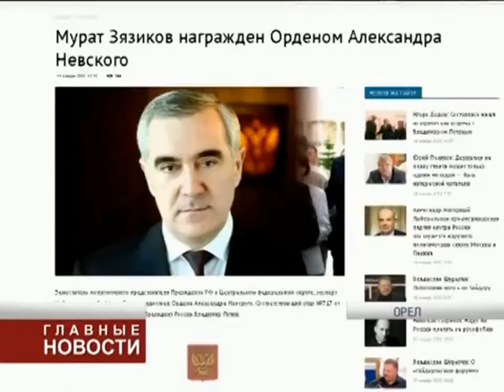В Орел приехал Мурат Зязиков 18.01.2017 г.